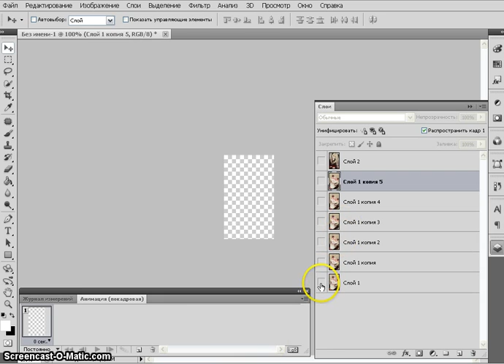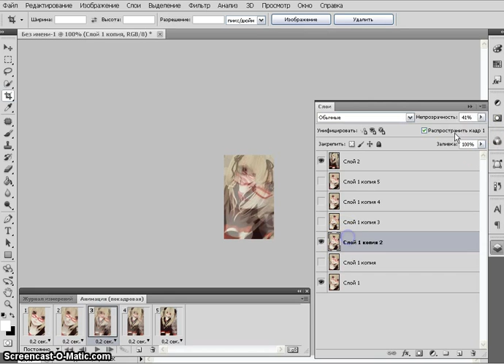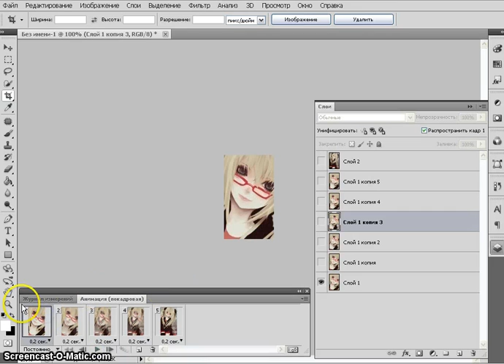Урок анимации - Искажение в фотошопе для аватаров 100*162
by Sangre